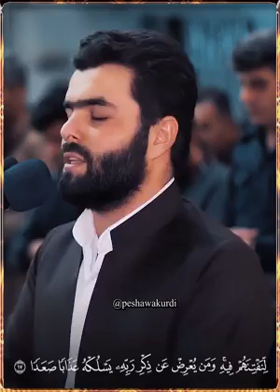Best Quran recitation by Peshawa Qadr al-Kurdi... Sehr schöne Stimme MaschaAllah